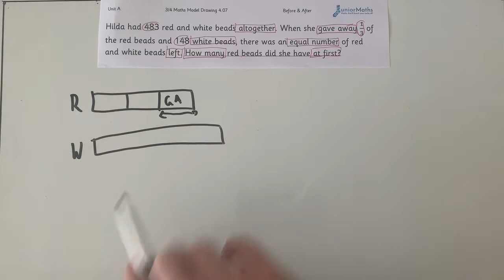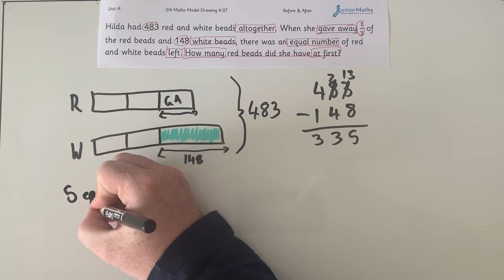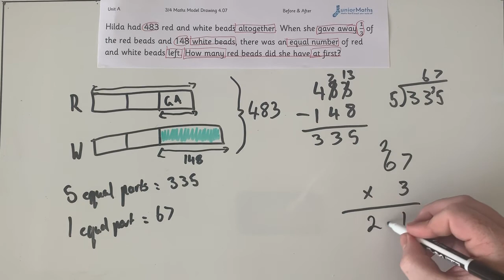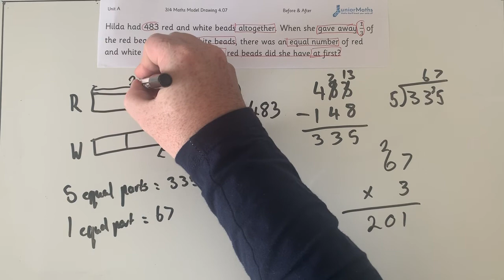Grade Five Bar Model Unit A: Lesson 5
Example of a lesson taught in a sequence at Grade Five level.